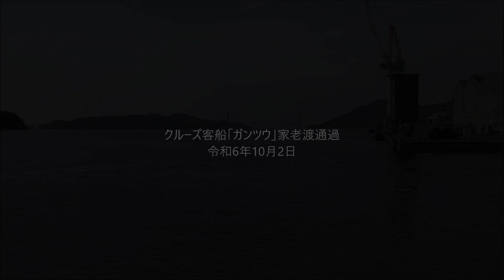クルーズ客船「ガンツウ」家老渡通過 令和6年10月2日